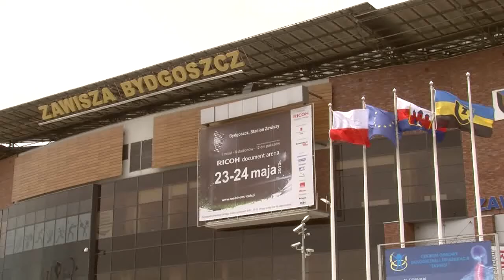Ricoh Document Arena Bydgoszcz Dzień "0"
Przygotowania do piątej części Ricoh Document Arena. Tym razem gościmy w Bydgoszczy na Stadionie Zawiszy.